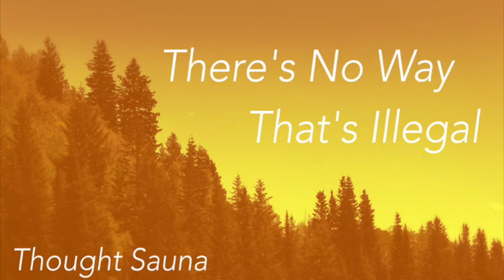Thought Sauna 4: What's In The Pouch? with Fred Durst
On this episode of Though Sauna, we talk about Sam's Olympic candidacy, Fred Durst's limp skin body, and Fred Durst's reign of wanton missile fueled destruction. It is a very Fred Durst heavy episode.